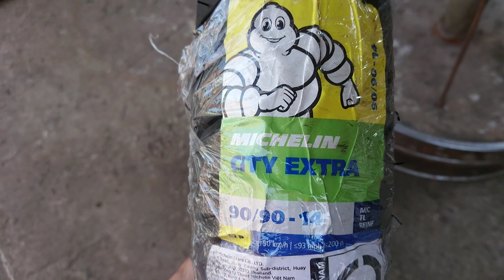Vỏ Michelin City Extra 90/90-14